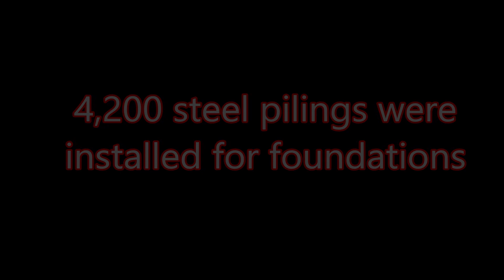Shell Cracker Plant Feb 2020 1st video Aug 2019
Shell officials told a group of residents Thursday night that they are nearing completion on a pipeline that will feed the Beaver County ethane cracker. They also said the plant is in peak construction mode, with 6,000 craft workers working on the site.  Shell officials told the audience they’ve hired half of the 600 people who will work at the plant once it’s built.